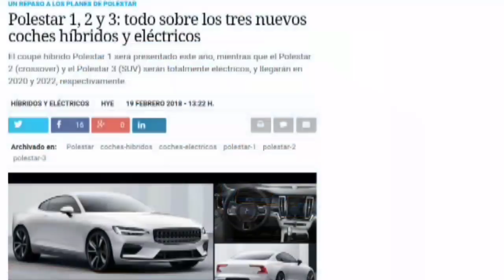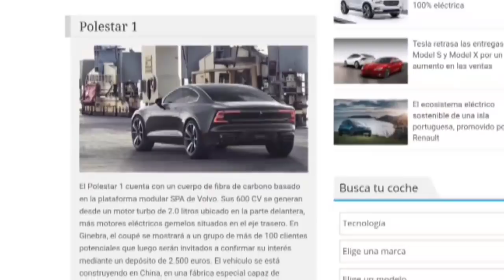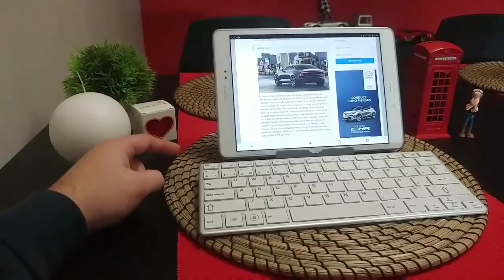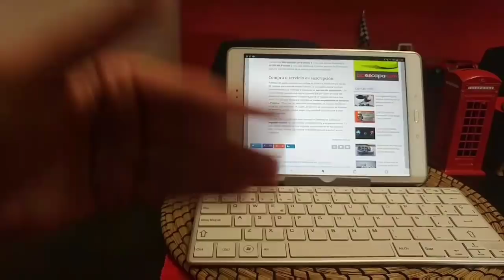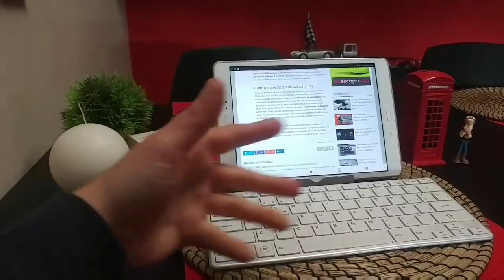POLESTAR, la gran apuesta ELÉCTRICA de VOLVO.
Polestar se consolida como marca "independiente" y sienta las bases del futuro eléctrico de VOLVO.